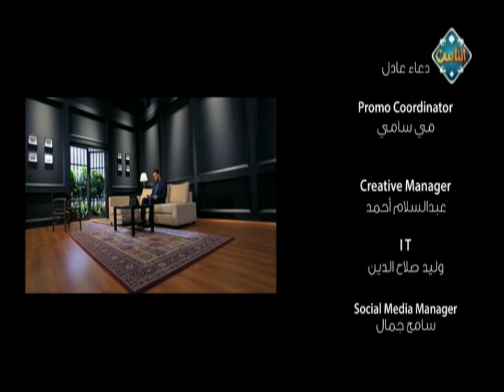الوقاية من الفتنة ج1 (حلقة كاملة)